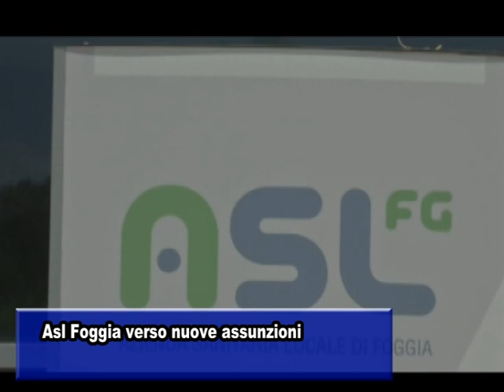ASL FOGGIA VERSO NUOVE ASSUNZIONI